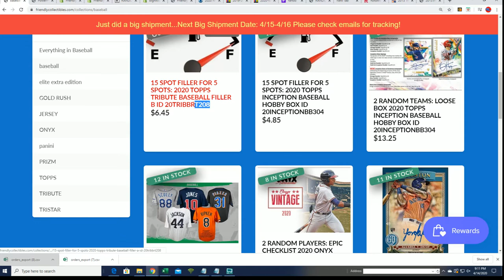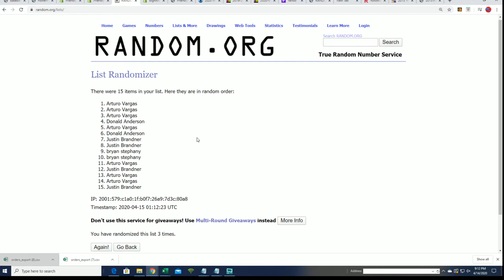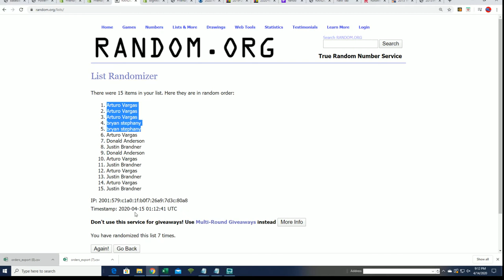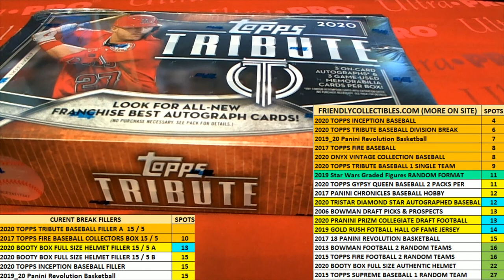2020 Topps Tribute Baseball FILLER B ID 20TRIBBRT207